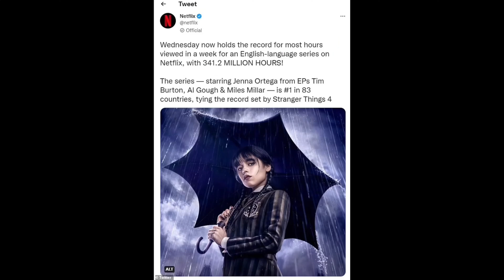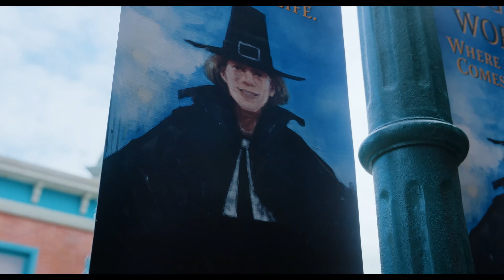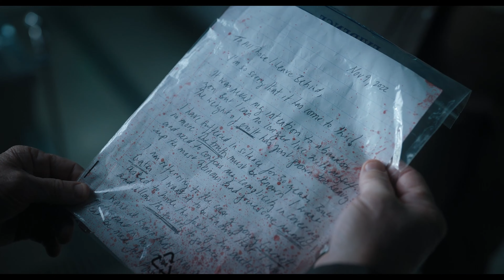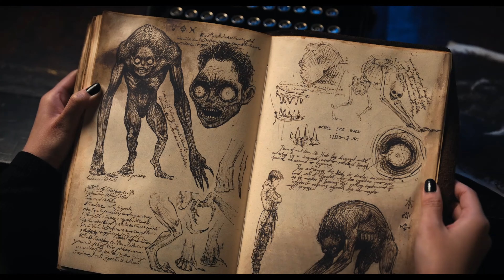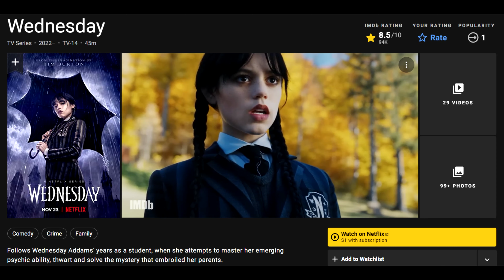Wednesday Season 1 Recap In Hindi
Wednesday - A Monster Is Killing Magical School Students

Wednesday Explained Full Season Recap In Hindi

Series Description
A sleuthing, supernaturally infused mystery charting Wednesday Addams' years as a student at Nevermore Academy. Wednesday's attempts to master her emerging psychic ability, thwart a monstrous killing spree that has terrorized the local town, and solve the supernatural mystery that embroiled her parents 25 years ago - all while navigating her new and very tangled relationships at Nevermore.

Synopsys:

"Chapter I: Wednesday's Child Is Full of Woe"  00:25
When a deliciously wicked prank gets Wednesday expelled, her parents ship her off to Nevermore Academy, the boarding school where they fell in love.
"Chapter II: Woe Is the Loneliest Number"  01:41
The sheriff questions Wednesday about the night's strange happenings. Later, Wednesday faces off against a fierce rival in the cutthroat Poe Cup race.
"Chapter III: Friend or Woe"  02:12
Wednesday stumbles on a secret society. During Outreach Day, Nevermore's outcasts mingle with Jericho's normies in Pilgrim World. Fudge, anyone?
"Chapter IV: Woe What a Night"  02:51
Wednesday asks Xavier to the Rave'N dance, sparking Tyler's jealousy- but Thing's got something up his sleeve. Meanwhile, Eugene stakes out the cave.
"Chapter V: You Reap What You Woe"  03:38
During Parents Weekend, Wednesday digs into her family's past-and accidentally gets her dad arrested. Enid feels the pressure to "wolf out."
"Chapter VI: Quid Pro Woe"  04:32
Wednesday's friends throw her a surprise birthday party. They mean well... but she'd much rather mark the miserable occasion by solving the murders.
"Chapter VII: If You Don't Woe By Now"  05:40
Kooky Uncle Fester pays a visit and shares his theory about the monster. Wednesday begrudgingly agrees to a date with Tyler at Crackstone's crypt.
"Chapter VIII: A Murder of Woes" 08:32
Wednesday lands in trouble with Principal Weems, but that's just the start of her problems. To fight an ancient evil, she'll need all her friends' help.

Remarks : wednesday explained in hindi,wednesday recap in hindi,explained in hindi,wednesday,wednesday explain in hindi,horror movie,murder mystery movie,jenna ortega movies,Wednesday season 1 recap,wednesday recap hindi

Certain scenes have been taken from movies which are the copyrighted material of others for the purpose of review and criticism, we do not claim any copyright ownership on those scenes, the work in its entirety belongs to Only Desi and is subject to rights and license for reproduction of the content.
Section 52 (1)(a)(ii) reads as follows:
This video and our YouTube channel in general may contain certain copyrighted work that were not specifically authorized to be used by the copyrighted holder(s) but which we believe in good faith are protected by Indian law and Doctrine of fair use, this video is a parody of the movie, which is considered as FAIR USE under the purview of Sec 52 of the Copyright act and therefore THIS VIDEO IS NOT AN INFRINGEMENT OF ANY COPYRIGHT